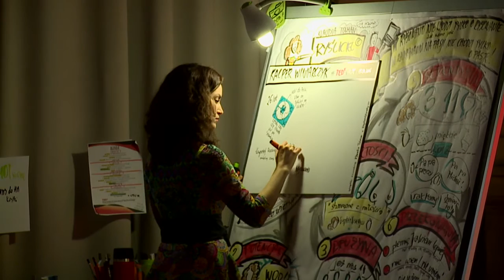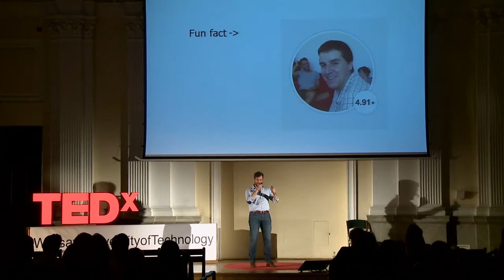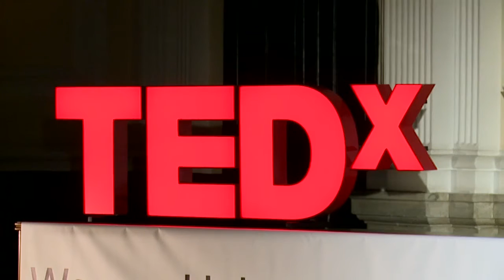Co daje mi w życiu pasje? | Kacper Winiarczyk | TEDxWarsawUniversityofTechnology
Dyrektor generalny Uber'a w Polsce powie nam, co tak naprawdę kręci go w życiu.

Kacper Winiarczyk, Dyrektor Generalny Uber w Polsce. Absolwent Szkoły Głównej Handlowej oraz prestiżowej Szkoły Biznesu - HEC w Paryżu. Rozpoczął swoją karierę w branży reklamowej, a następnie był menadżerem w branży technologicznej. Kacper był pierwszym pracownikiem UBER-a w Polsce w lipcu 2014. Uber zbudował swoją firmę w Polsce od podstaw, a aplikacja jest już dostępna w 7 miastach. Nasz kraj jest 3 najważniejszym rynkiem dla firmy Uber w Unii Europejskiej. Kacper jest również mentorem, mówcą oraz wykładowcą w zakresie share economy- ekonomia oparta na idei dzielenia się dobrami, gospodarki cyfrowej i przyszłości pracy.